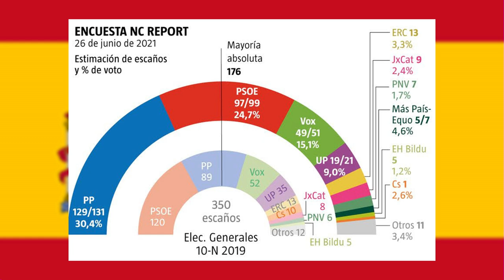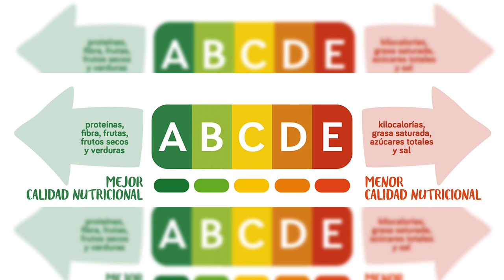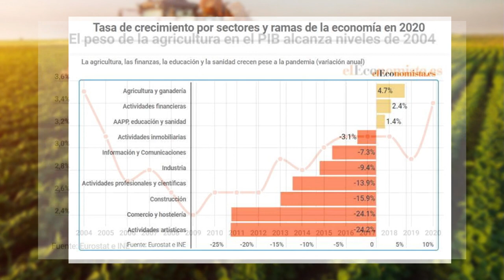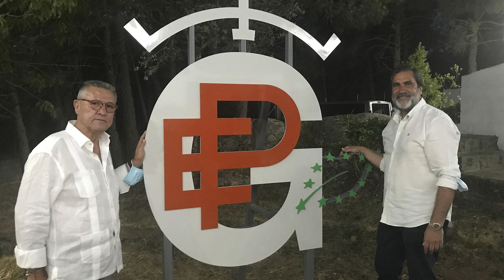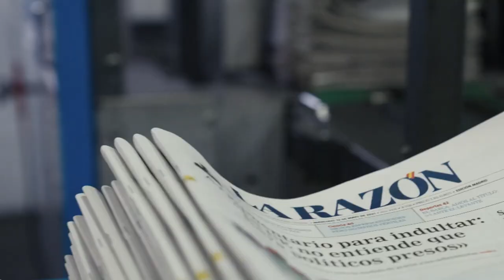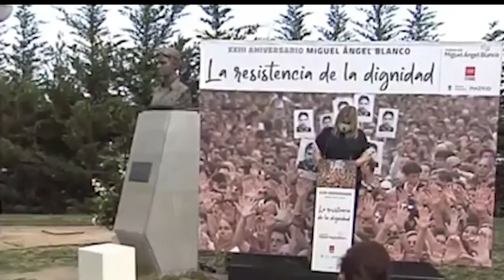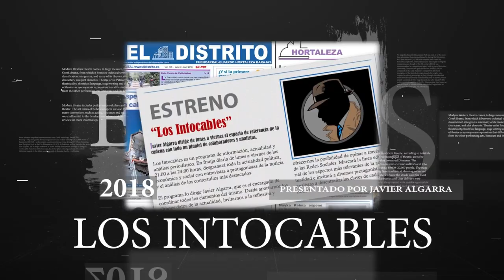Calvo puso su cargo a disposición de Sánchez hace mes y medio por regalar la Ley Trans a Podemos